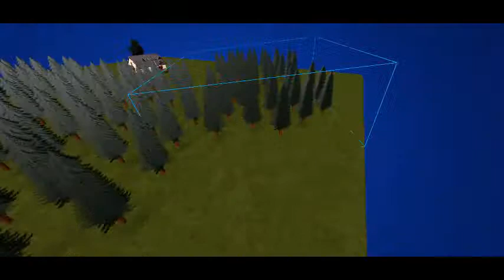Roblox: The Solar System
a Reupload from the original Video